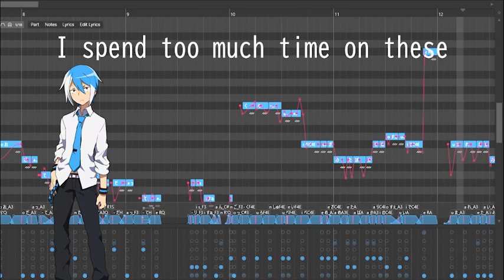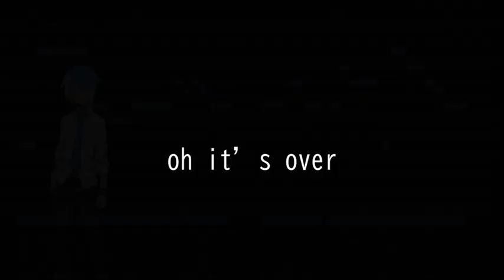Innocent Tyrant | Short UTAU Cover | Matsudappoiyo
Tuning guide is, uh, the original. :/

Thanks again for stopping by for today's out-of-nowhere upload spree